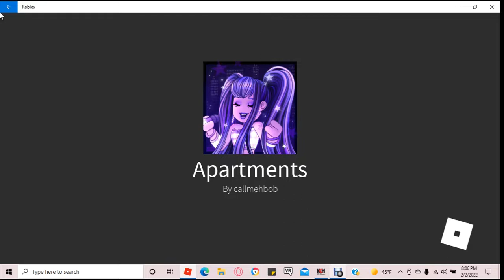emma and angel and my candy